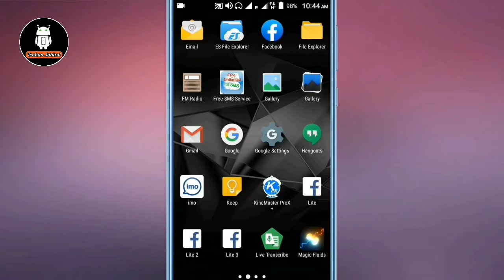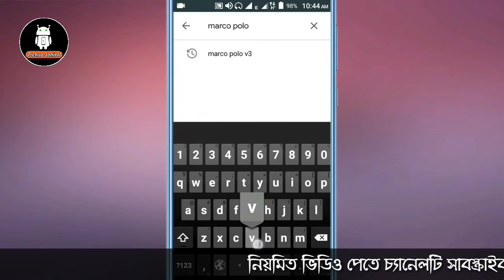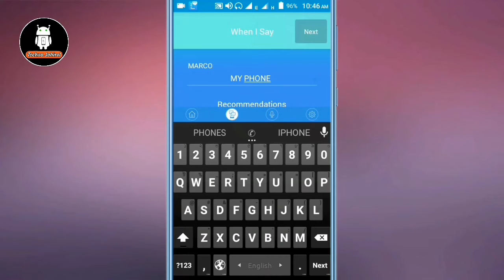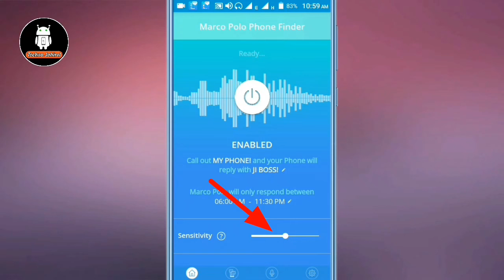শুধু মুখে বলুন কোথায়, ফোন যেখানেই থাকুক উত্তর দিবে | how to find your phone with voice in bangla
In this video I show how to find phone with voice in bangla.

আমাদের এই ভিডিওটি যদি ভালো লাগে তাহলে অবশ্যই একটা লাইক দিবেন। কমেন্ট করবেন এবং শেয়ার করে দেখার সুযোগ করে দেবেন।

*** ANTI-PIRACY WARNING ***

This content is Copyright to Techno Jahirul. Legal action will be taken against those who violate the copyright of the following material presented...!!

So See You In NexT!